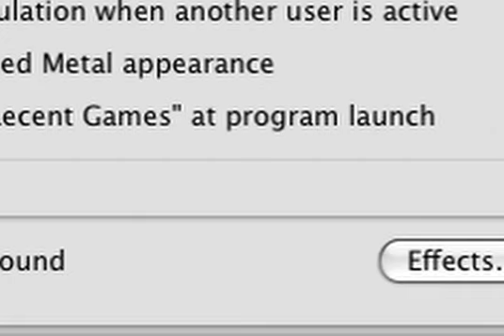Let's Play Spiderman 2 Part 10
The "Let's Play Spiderman 2" Tenth Anniversary Special. With not-very-funny material and minor fail!